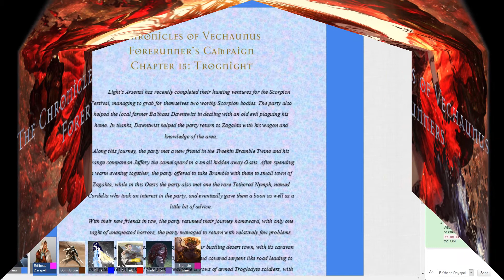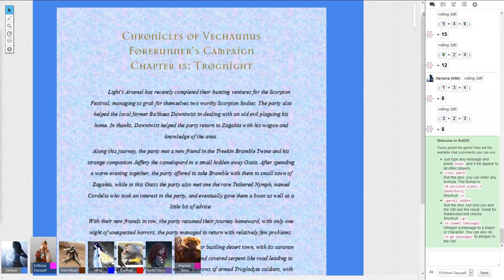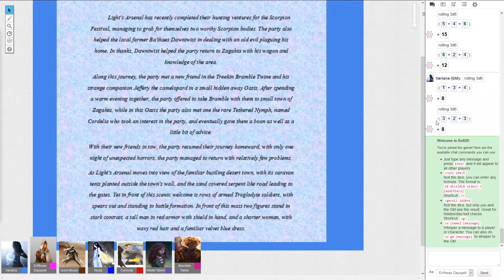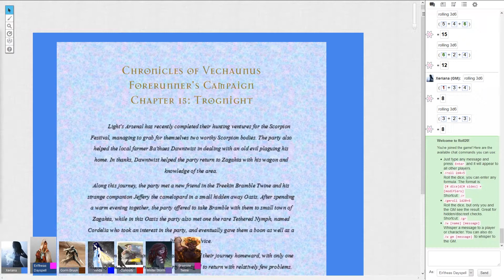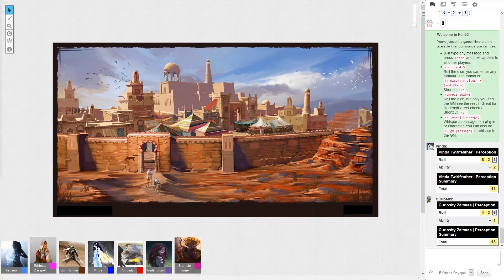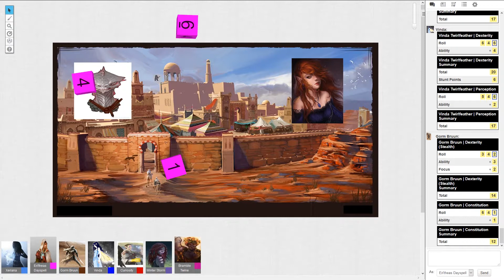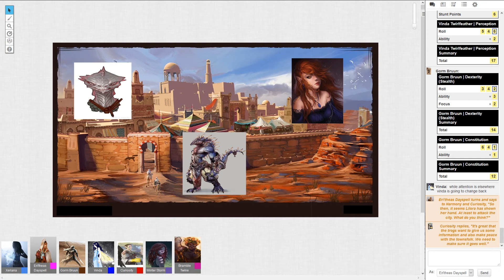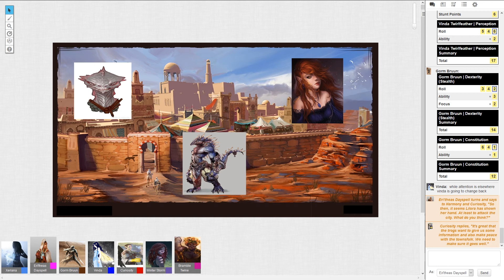Saints 3G Forerunners RPG Chapter 15: Trognight part 1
Chapter 15: Trognight
Light's Arsenal has recently completed their hunting ventures for the Scorpion Festival, managing to grab for themselves two worthy Scorpion bodies. The party also helped the local farmer Ba'thaes Dawntwist in dealing with an old evil plaguing his home. In thanks, Dawntwist helped the party return to Zagahta with his wagon and knowledge of the area.

Along this journey, the party met a new friend in the Treekin Bramble Twine and his strange companion Jeffery the camelopard in a small hidden away Oasis. After spending a warm evening together, the party offered to take Bramble with them to small town of Zagahta, while in this Oasis the party also met one the rare Tethered Nymph, named Cordelia who took an interest in the party, and eventually gave them a boon as well as a little bit of advice.

With their new friends in tow, the party resumed their journey homeward, with only one night of unexpected horrors, the party managed to return with relatively few problems.

As Light's Arsenal moves into view of the familiar bustling desert town, with its caravan tents planted outside the town's wall, and the sand covered serpent like road leading to the gates. Yet in front of this scenic welcome is rows of armed Troglodyte soldiers, with spears out and standing in battle formation. In front of this mass two figures stand in stark contrast, a tall man in red armor with shield in hand, and a shorter woman, with wavy red hair and a familiar velvet blue dress.